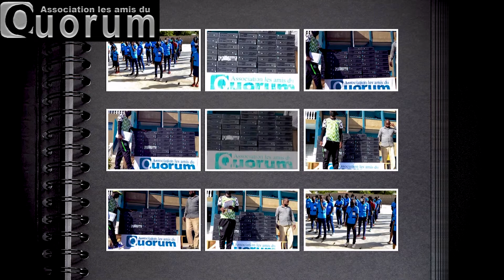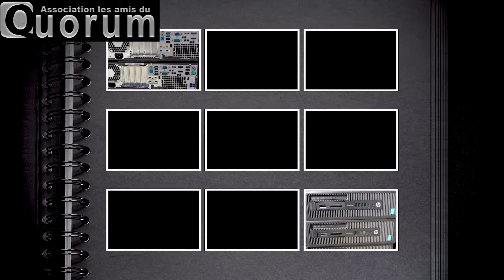LES AMIS DU QUORUM DANS L'EXTRÊME-NORD DU CAMEROUN (1/2).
REMISE DE QUARANTE ET CINQ UNITÉS CENTRALES DANS UN ÉTABLISSEMENT SCOLAIRE A MOKOLO DANS L'EXTRÊME-NORD DU CAMEROUN.